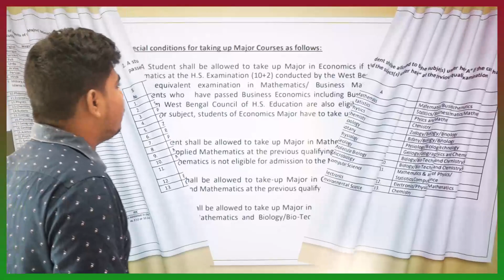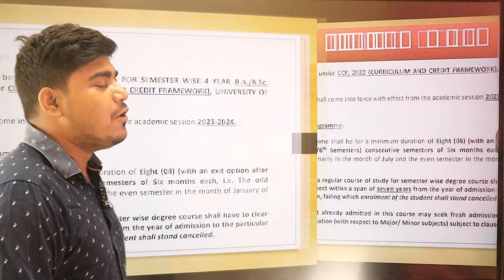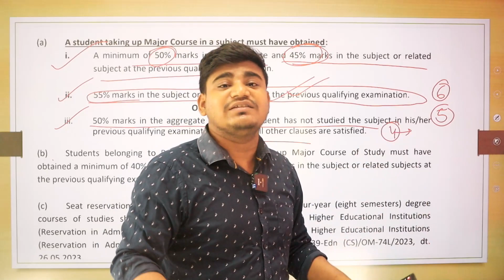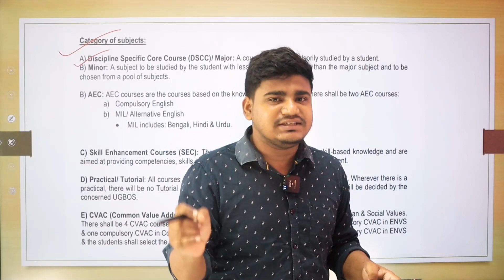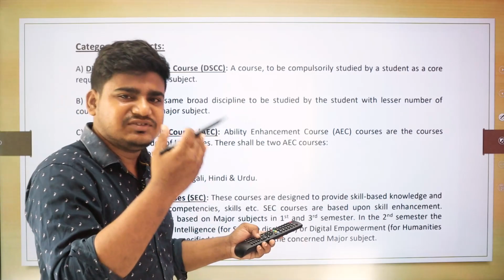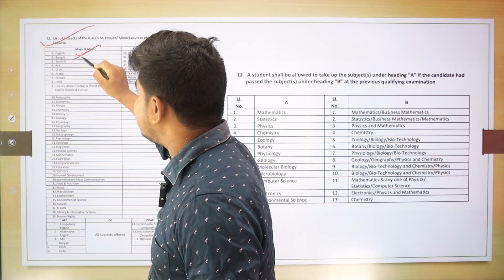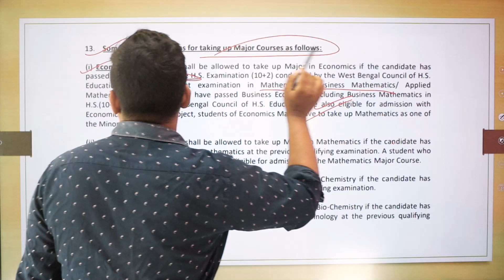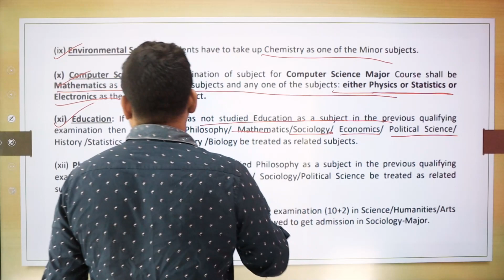বিশ্ববিদ্যালয়ের ভর্তির ঘোষণা:Calcutta University UG Admission 2023: BA,BSC,BCOM Hons Admission 2023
Calcutta University UG Admission official notice 2023. Calcutta University College admission 2023-24. Calcutta University 4 year UG Admission 2023 Official notice / Calcutta University UG Admission Official Notice 2023-24| BA/BSC/Bcom Hons/ CU College Admission 2023

calcutta university  coleges ug admission 2023
Acharya Girish Chandra Bose College, Kolkata
Acharya Jagadish Chandra Bose College, Kolkata
Al Ameen Memorial Minority College, Baruipur
Anandamohan College, Kolkata, afternoon/evening college
Asutosh College, day college
Azad Hind Fouz Smriti Mahavidyalaya, Domjur
Bagnan College, Kolkata
Bangabasi College, Kolkata
Bangabasi Evening College, Kolkata
Bangabasi Morning College, Kolkata
Bankim Sardar College, Tangrakhali, South 24 Parganas
Baruipur College, Baruipur, South 24 Parganas
Basanti Devi College, Kolkata
Behala College, Kolkata
Bengal Music College, Kolkata
Bethune College, Kolkata
Bhangar Mahavidyalaya, Bhangar, South 24 Parganas
Bhawanipur Education Society College, Kolkata
Bidhan Chandra College, Rishra, Rishra
Bijoy Krishna Girls' College, Howrah
Bikash Bharati Law College, Joyrampur
Budge Budge College, Budge Budge, South 24 Parganas
Calcutta Girls BT College, Kolkata
Calcutta Girls' College, Kolkata
Charuchandra College, Kolkata
Chittaranjan College, Kolkata
City College, Kolkata
City College of Commerce and Business Administration, Kolkata
Gourmohan Sachin Mondal Mahavidyalaya,
Government College of Art & Craft, Kolkata
Government Girls General Degree College, E
Jagdish Chandra Basu Sikshak Shikshan Mahavidyalaya,
Magrahat College, Magrahat, South 24 Parganas
Maharaja Manindra Chandra College, Kolkata, day college
Maharaja Sris Chandra College, Kolkata, afternoon/ evening college
Maharani Kasiswari College, Kolkata, morning college for women
Maheshtala College, Kolkata
Mahitosh Nandy Mahavidyalaya, Jangipara
Matiaburj College, Kolkata
Maulana Azad College, Kolkata
Milli Al-Ameen College for Girls, Kolkata
Muralidhar Girls' College, Kolkata
Naba Ballygunge Mahavidyalaya,
Nabagram Hiralal Paul College,
Narasinha Dutt College, Howrah
Netaji Nagar College (Evening), Kolkata
Netaji Nagar College for Women, Kolkata, morning college
Netaji Nagar Day College, Kolkata
New Alipore College, Kolkata
Panchla Mahavidyalaya, Howrah
Panchur College, South 24 Parganas
Parameswar Mahavidyalaya (B.Ed), South 24 Parganas
Prafulla Chandra College, Kolkata, afternoon/ evening college
Raidighi B Ed College, Raidighi
Raidighi College, Raidighi,
Raja Peary Mohan College,
Ramakrishna Mission Blind Boys Academy,
Ramakrishna Mission Residential College,Parganas
Ramakrishna Mission Shikshanamandira, Belur, Howrah
Ramakrishna Mission Vidyamandira, Belur, Howrah
Rammohan College, Kolkata, morning college for women
Ramsaday College, Amta
Rani Birla Girls' College,
Seth Anandram Jaipuria College, K
Sadhan Chandra Mahavidyalaya,
Sagar Mahavidyalaya, Harinbari,
Sammilani Mahavidyalaya, Kolkata
Sammilani Teachers Training College, Barakhola
Sanskrit College, Kolkata
Sarisa B.Ed College, South 24 Parganas
Sarsuna College, Kolkata
Savitri Girls' College, Kolkata
Scottish Church College, Kolkata
Sree Agrasain College, Liluah
Serampore College, Serampore
Seth Soorajmull Jalan Girls' College, Kolkata
Shirakole Mahavidyalaya, Sirakol, South 24 Parganas
Shyambazar Law College, Kolkata
Sivanath Sastri College, Kolkata, morning college for women
Shri Shikshayatan College, Kolkata
Sibani Mandal Mahavidyalaya, Namkhana, South 24 Parganas
Sir Gurudas Mahavidyalaya, Kolkata
Sister Nibedita Government General Degree College for Girls
Sonarpur Mahavidyalaya, Kolkata
South Calcutta Girls College, Kolkata
South Calcutta Law College, Kolkata
Sovarani Memorial College, Jagatballavpur
St. Paul's Cathedral Mission College, Kolkata
St. Xavier's College, Kolkata
State Institute of Physical Education For Women, Kolkata
Sukanta College, Bhangankhali, South 24 Parganas
Sushil Kar College, Champahati, South 24 Parganas

Syamaprasad College, Kolkata, afternoon/ evening college
Shyampur Siddheswari Mahavidyalaya, Ajodhya
Taradevi Harakhchand Kankaria Jain College, Kolkata
The Heritage College,
Udaynarayanpur Madhabilata Mahavidyalaya,
Uluberia College, Uluberia
Umes Chandra College, Kolkata
Vedanta College, Phoolbagan
Victoria Institution (College), Kolkata
Vidyanagar College, Charashyamdas

acalcutta university ug admission 2023,cu college admission 2023,calcutta university college admission 2023,kolkata university college admission 2023,calcutta university ug admission 2023-24,calcutta university admission 2023